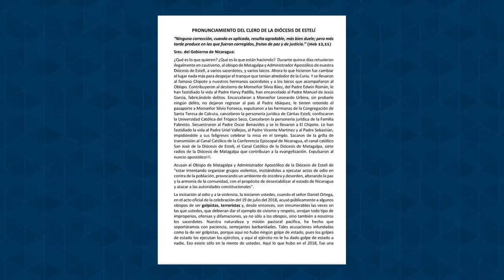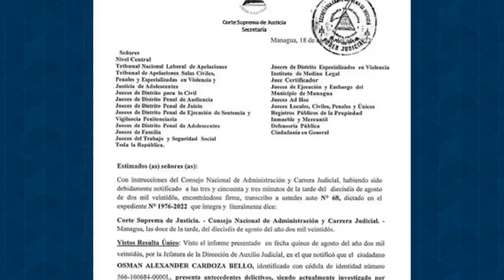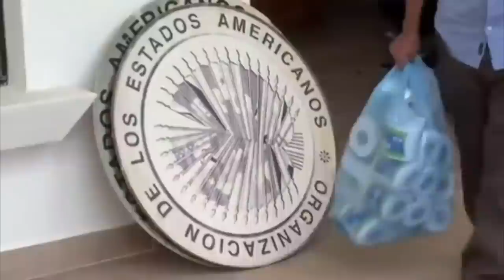Condenan al sacerdote Leonardo Urbina de Boaco en un juicio secreto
Tras un juicio secreto que duró dos días, el juez orteguista Enrique Aguilar Castro, del Juzgado Tercero Especializado en Violencia contra la Mujer, declaró culpable, a monseñor José Leonardo Urbina, sacerdote de la parroquia del Perpetuo Socorro, de Boaco, por el supuesto delito de abuso sexual y lesiones psicológicas leves en perjuicio de una menor de 14 años.

El padre del religioso indicó que fue la doctora Clarisa Ibarra, directora de la Defensoría Pública a nivel nacional, quien le informó, pues tanto a su familia como a su abogado privado les fue negado el acceso al juicio.

- Ortega y Murillo callan sobre llamado del Papa.
- Clero de la Diócesis de Estelí se pronuncia contra la persecución a la iglesia católica.
- Investigan por corrupción a exsecretario político del FSLN en Diriamba y Rivas.